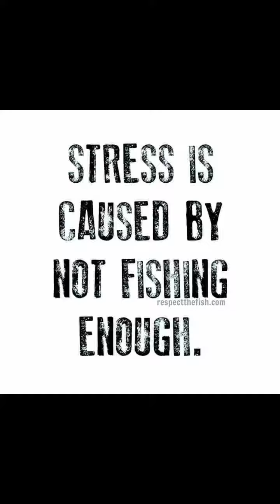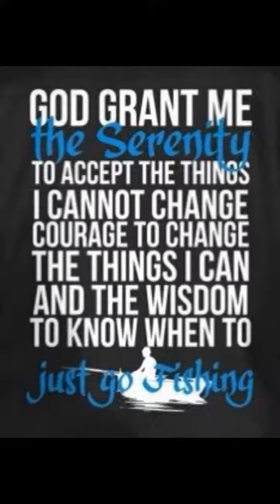Fish for life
♫ Pharrell Williams - Fun, Fun, Fun
Made with Flipagram